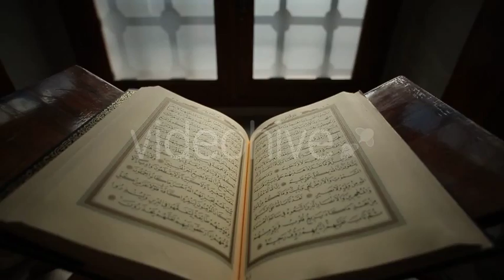Old Mosque Quran 7 - Stock Footage | VideoHive 10810064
Created: 25 March 15
Alpha Channel: No
Looped Video: No
Frame Rate: 25
Resolution: 1920x1080
Video Encoding: Apple ProRes 422
File Size: 128.8MB
Number of Clips: 1
Total Clip(s) Length: 0:09
Category: (religious)

Description: Buy Old Mosque Quran 7 by largearte on VideoHive. Nur-u Osmaniye Mosque Quran Slider Grand Bazaar Istanbul Bosphorus http: audiojungle.net item turkish-ethnic-ney-pac...
Dear author largearte, if you believe any that the use of the project preview on this channel are not legitimate, please write to e-mail and we will delete your video within 24 hours.